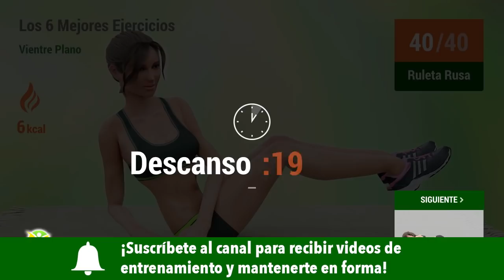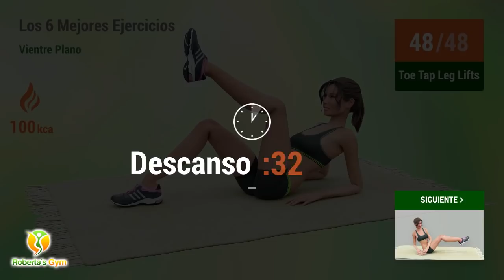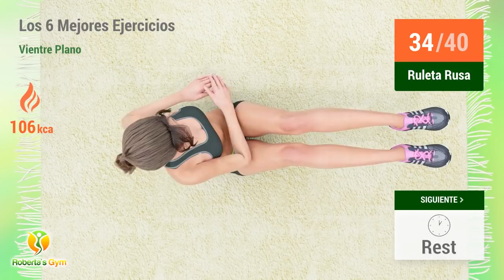LOS 6 MEJORES EJERCICIOS PARA UN VIENTRE PLANO - RUTINA DE ABDOMINALES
El propósito de esta nueva rutina es ayudarte a fortalecer los músculos abdominales y reducir la grasa abdominal. Estas son dos cosas importantes a tener en cuenta si deseas entrenar para tener un vientre plano.

¡Prepárate para una intensa rutina de ejercicios! Los 6 mejores ejercicios de abdominales te permiten tonificar los músculos, contribuyendo a tu metabolismo y ayudándote a modelar tu cuerpo.

Haz esta rutina a diario o cuando quieras maximizar tu rutina de abdominales. Ten en cuenta que una dieta sana y equilibrada acelerará los resultados, por lo que en poco tiempo podrás notar los primeros cambios.

¡Vamos! 💪❤

TIMECODES:

00:00 Ruleta Rusa
00:48 Descanso
01:15 Plancha Con Rotación De Cadera
02:04 Descanso
02:32 Abdominales Con Toques Laterales
03:25 Descanso
03:52 Leñador
04:40 Descanso
05:08 V Up
05:55 Descanso
06:22 Leñador
07:07 Descanso
07:34 Toe Tap Leg Lifts
08:22 Descanso
09:23 Ruleta Rusa
10:12 Descanso
10:39 Plancha Con Rotación De Cadera
11:28 Descanso
11:56 Abdominales Con Toques Laterales
12:49 Descanso
13:16 Leñador
14:04 Descanso
14:32 V Up
15:19 Descanso
15:46 Leñador
16:31 Descanso
16:58 Toe Tap Leg Lifts
17:46 Descanso
18:47 Ruleta Rusa
19:35 Descanso
20:03 Plancha Con Rotación De Cadera
20:52 Descanso
21:20 Abdominales Con Toques Laterales
22:12 Descanso
22:40 Leñador
23:28 Descanso
23:56 V Up
24:43 Descanso
25:10 Leñador
25:55 Descanso
26:22 Toe Tap Leg Lifts